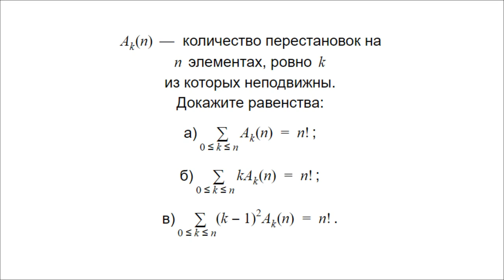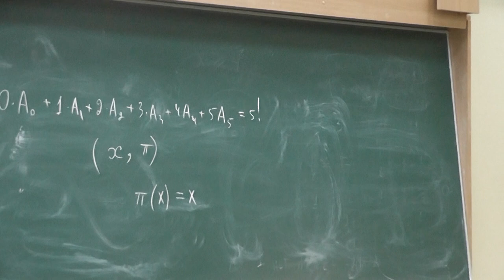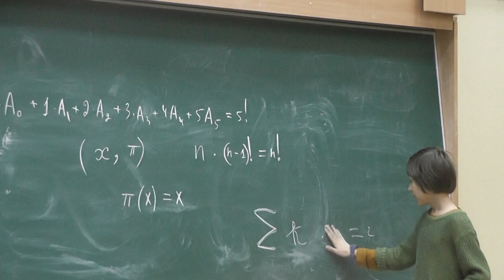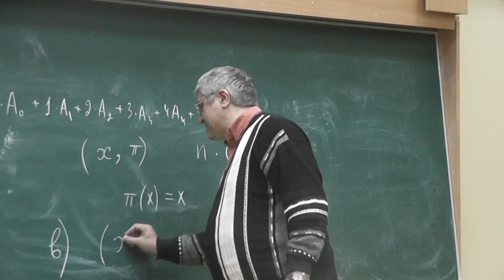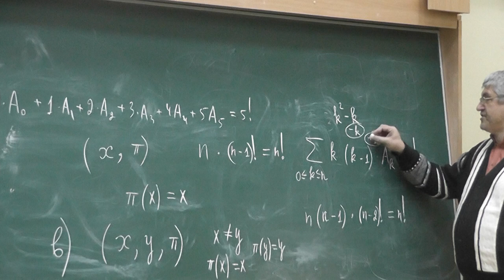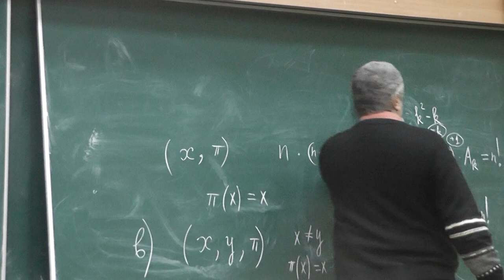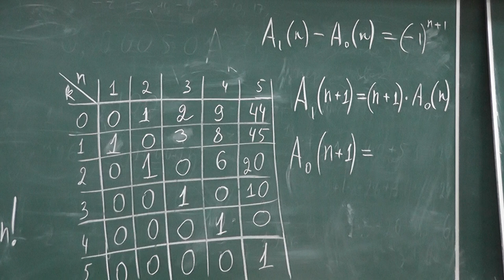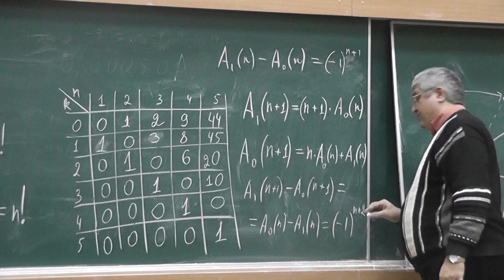М1077. Перестановки и их неподвижные точки